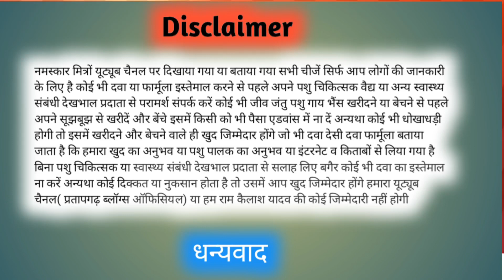गाय का समय भूल गए हैं बच्चा कब करेगी कैसे पता करें | gaay ka samay bhool gaye hau garbhavati |KP -71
other social

                 link  Follow करें

नमस्कार आप देख रहे हैं प्रतापगढ़ ब्लॉग्स ऑफिशियल हम हैं राम कैलाश यादव आज के इस वीडियो में हम बात करने वाला हूं गाय हमारी गर्भवती है लेकिन हम समय भूल गए हैं इसे कब गर्भवती कर आए थे एआई कब कराए थे सीमन कब कराए थे क्रॉस कब कराए थे यह समय हमें नहीं पता है तब जो है गाय के शरीर को हम देखकर कैसे पता कर सकते हैं कि एक तब तक बच्चा देगी और कितने महीने की गर्भवती है कैसे पता हो सकता है ऐसा देखा जाता है अपने पशुओं का गाय हो या भैंस हो उनका समय भूल जाते हैं और हमें पता नहीं चल पाता कि हमने कभी से क्रॉस कराया था कि किसान पार्ट 71 है इस वीडियो में सब कुछ बताया गया है

cover topic  -

gaay garbavati hai samay bhool gaye hai

gaay garbavati hai ya nahi bachcha kab degi

gaay ko cross semen karaya samay pata nahi hai

gaay garbavati hai bachcha kab degi

gaay garbhvati hai mahina bhool gaye

gaay ko semen baad samay bhool gaye bachcha kab

gaay bachcha kab degi

gaay ko semen karaya samay bhool gaye hai,

gaay bachcha kab karegi

gaay ka samay pura ho gaya hai bachcha kab karegi

gaay cross ho gayi garbhvati bachcha kab degi

gaay bachcha kab degi कैसे pata

                                   धन्यवाद